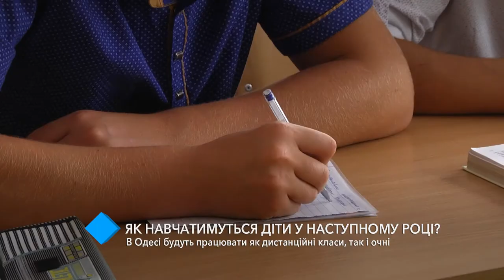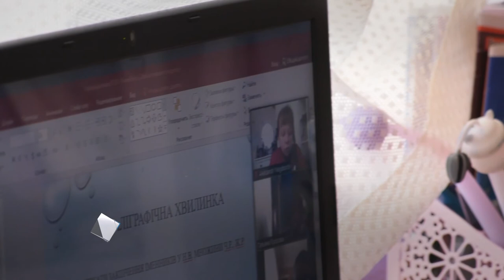Новий навчальний рік: в Одесі будуть працювати як дистанційні класи, так і очні